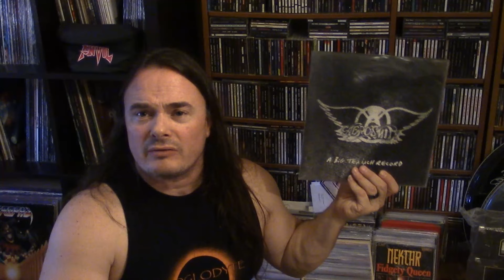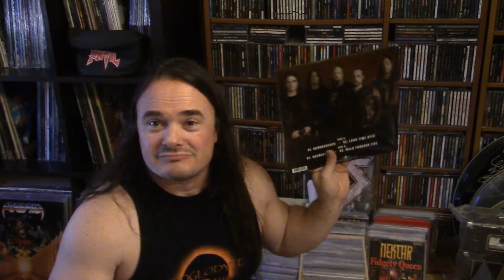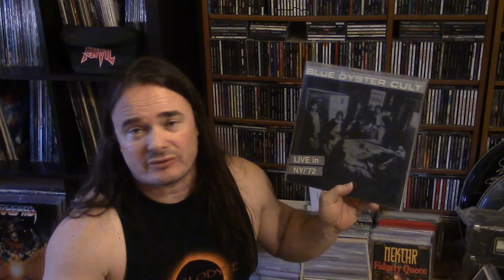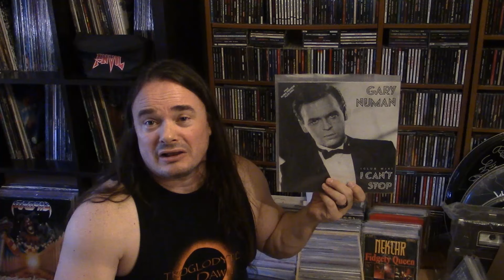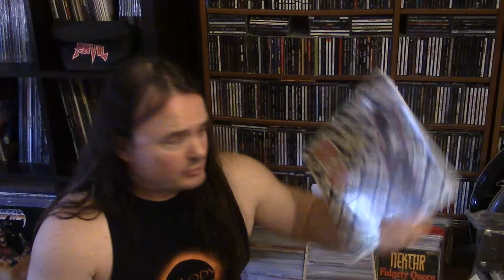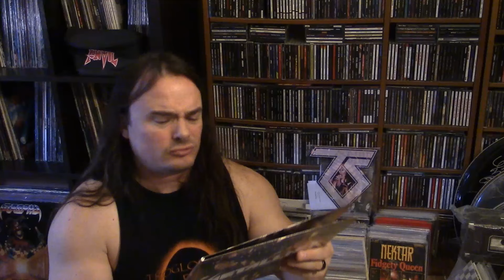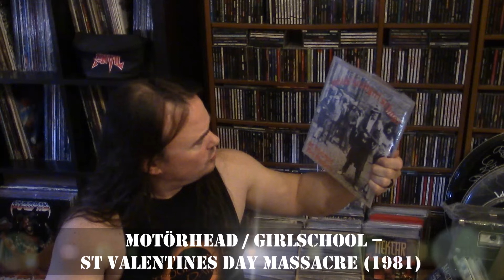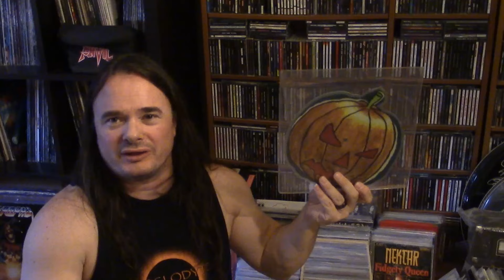Now Whip Out Your Big 10" | nolifetilmetal.com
Flipping through and talking about some 10" records from bands such as Overkill, Metallica, Hirax, Cheap Trick, and many more.